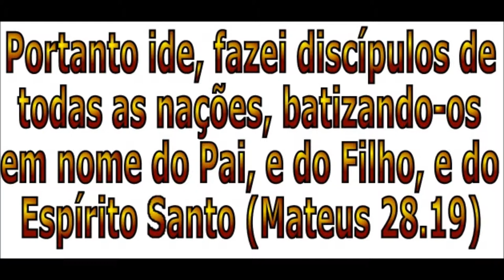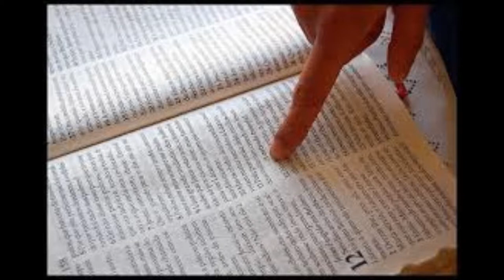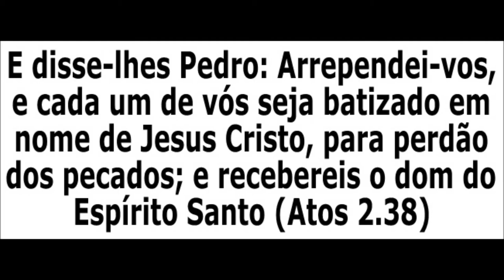Programa Unicistas Pentecostais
Web Radio PopStolica